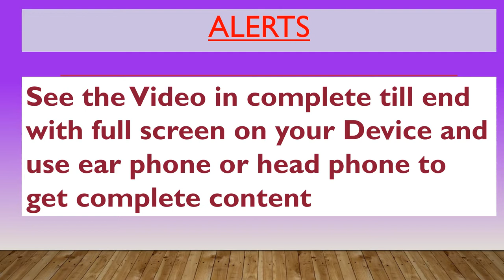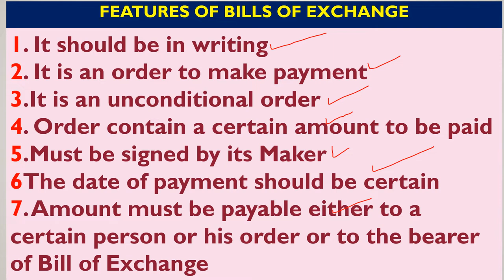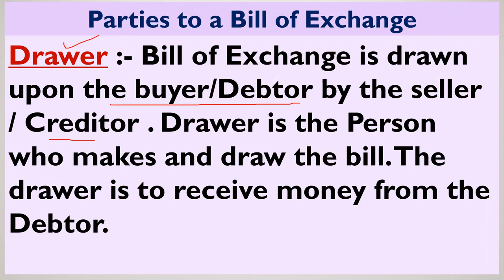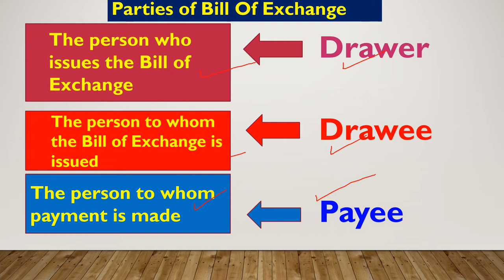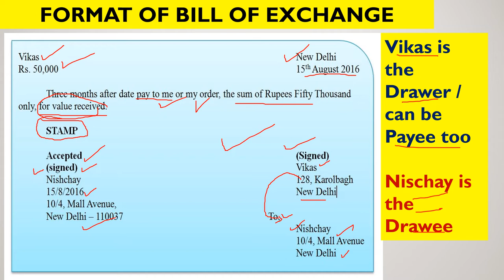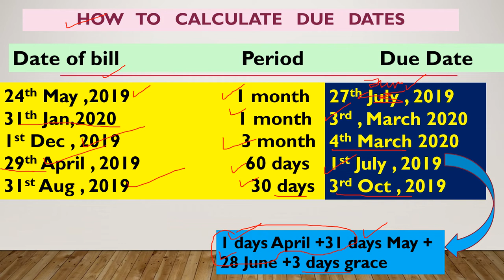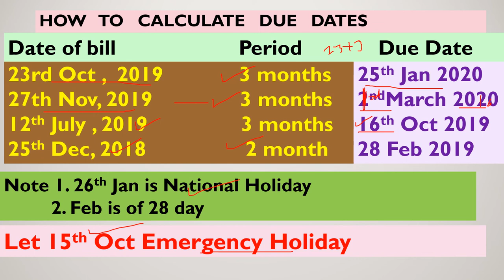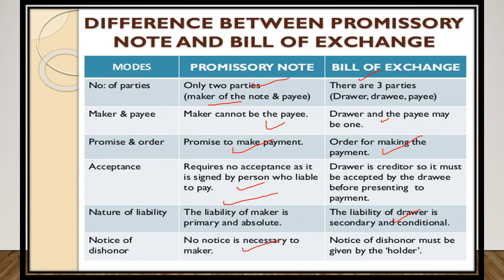Bills Of Exchange :Basic Concepts, Promissory Note, Due Date Calculation (A-34EP)11thClass Accounts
Hello
Dear students and very respectable teachers and Lecturers this video is all about Basic concepts of Bills of exchange ..Introduction of bills of exchange, Promissory note,Parties of bills of exchange , Features of Bills of exchange, Format of Bills of exchange, how to calculate due date and many more .all such issues are going to be resolved with the help of this video specially of 11th commerce students There are more videos on my channel JANKARI HITT about accountancy economics and business as well of FEBthese are links of Accountancy related videos
1.. (link for A-1 BASIC TERMS OF ACCOUNTANCY (Series -A 11th)
2. (A-2 Basic terms / concepts of Accountancy (Series A 11th)
3. (A-3 ASSETS :TYPES OF ASSETS ( BASIC CONCEPTS OF ACCOUNTANCY) Series -A 11th
27 A-27 EP Trial balance ,Format & Methods of Trial Balance , Errors revealed & not revealed by TB,Need
28 A-28 EP Practical / Numerical Problems of Trial Balance with Journal , Ledger & all types Problems
29 A-29 EP Numerical/Practical problems Of Purchase and Sales Book Complete in one Video in Simple Way
30 A-30EP Debit Note and Credit Note,Source Document of Purchase&Sales Return Bookਡੈਬਿਟ ਨੋਟ/ਕ੍ਰੈਡਿਟ
31 Depreciation-Meaning,Cause,Need& methods as Straight Line & Diminishing Balance(Num.Problems)A-31 EP
32 Depreciation(Practical Problems)Straight Line/Fixed Installment Method (More than One assets)A-33EP